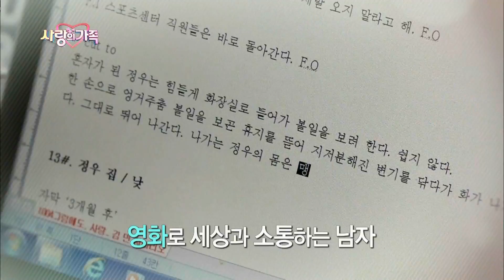180201 사랑의가족 예고 ㅣ KBS방송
장애인들의 삶과 희망을 이야기하는 지상파 유일의 장애인 전문 프로그램 - 사랑의 가족 - 목요일 13:00 KBS 1TV.